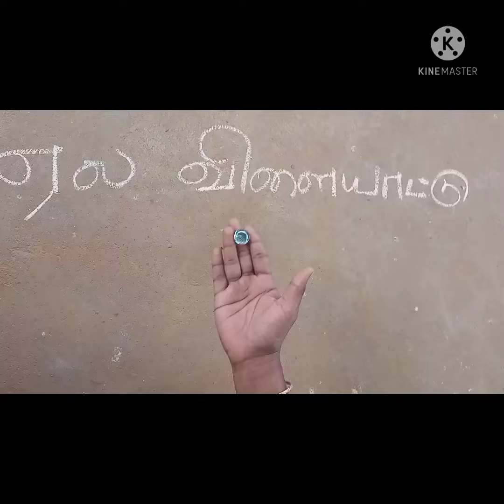ஏல விளையாட்டு (நான்கிலக்க எண் விளையாட்டு) Maths game